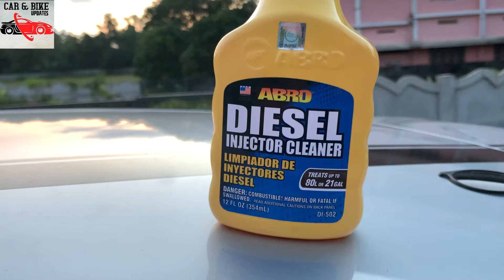പഴയ കാറുകൾ ഇനി പറപറക്കും|abro diesel injector cleaner malayalam user review